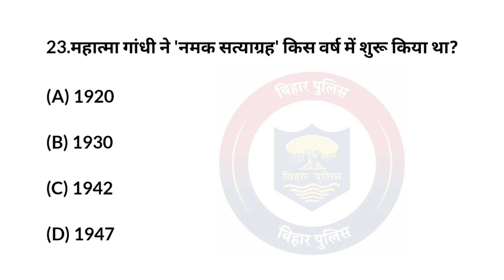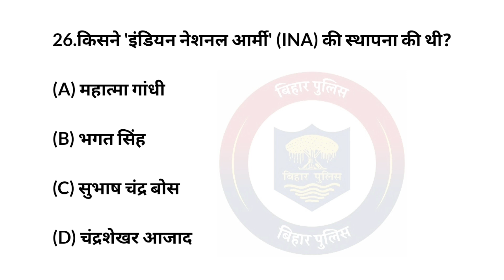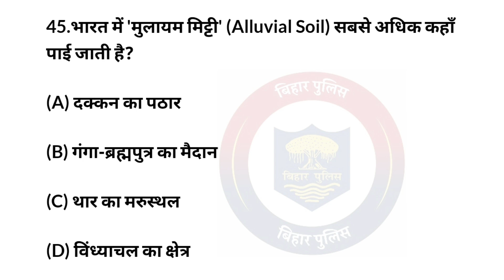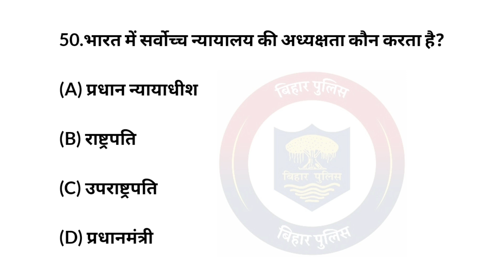bihar police 21 august ka question 2024| सबसे महत्वपूर्ण प्रश्न: बिहार पुलिस 21 अगस्त 2024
28 और 31 august के लिए science gk
21 august bihar police question patna district
21 august bihar police question katihar district
21 august bihar police question paper
21 august bihar police question paper analysis
bihar police question 2024
bihar police question 21 august
bihar police 18 august question analysis
bihar police constable 18 august paper
18 august bihar police question paper analysis
bihar police constable 21 august paper
18 august bihar police question katihar district
18 august bihar police question patna district
28 और 31 august के लिए gk gs question
bihar police expected gk
28 और 31 august के लिए top 70 gk gs
bihar police exam analysis 21 august 2024